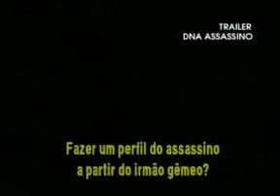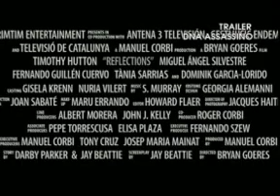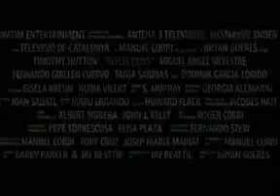Movie Express - DNA Assassino